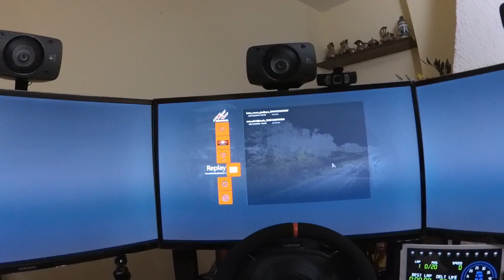Assetto Corsa - Buona la PRIMA!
Gara  su Imola in POV con la Tatuus, come andrà a finire?

Buona Visione!

IL MIO PC